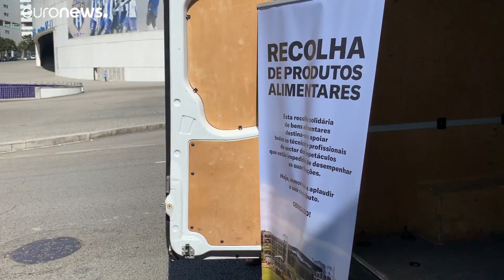Solidarietà tra colleghi, in Portogallo gli artisti distribuiscono aiuti alimentari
Solidarietà tra colleghi, in Portogallo gli artisti distribuiscono aiuti alimentari a chi ha maggiormente bisogno. Dopo il lockdown è nato il movimento chiamato "Unione Audiovisiva